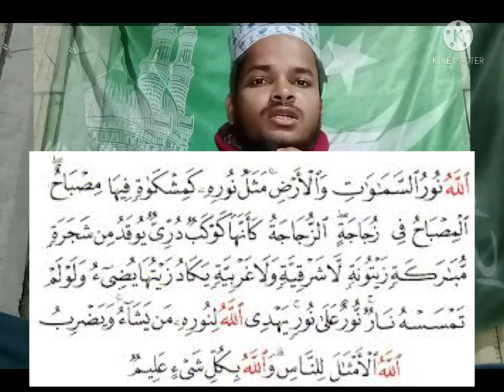khubsurat hone ka tarika.